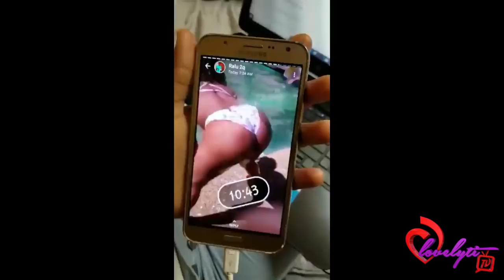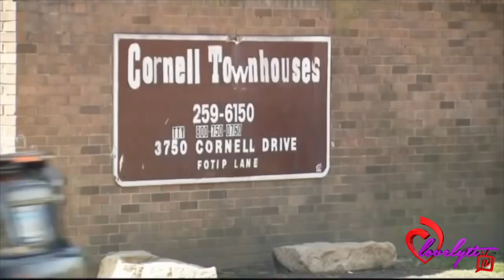Ratchet Fl~ father goes viral, after he LIVESTREAMED himself beating his teen daughter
Today's Look😍
Lip Color:💄💋